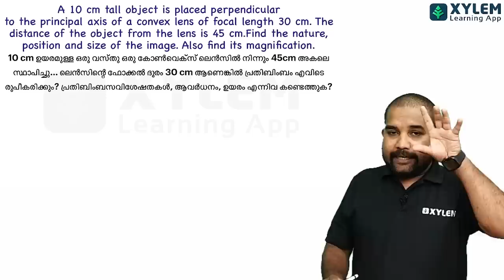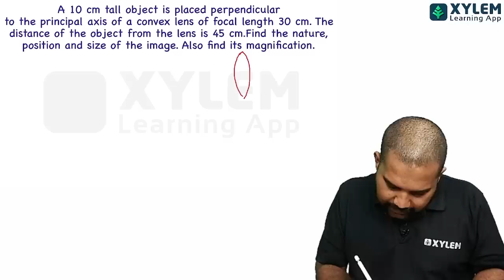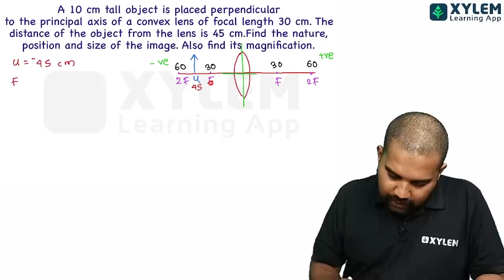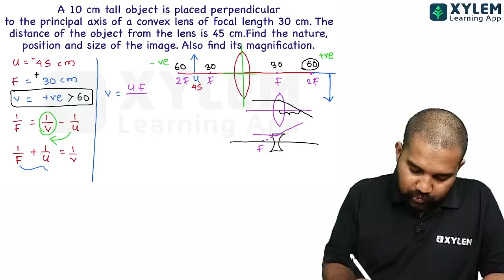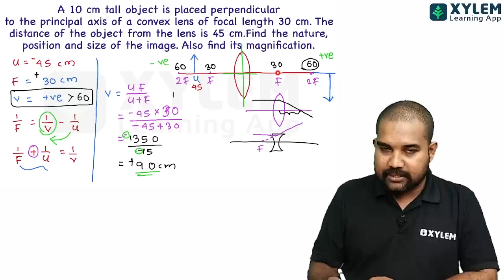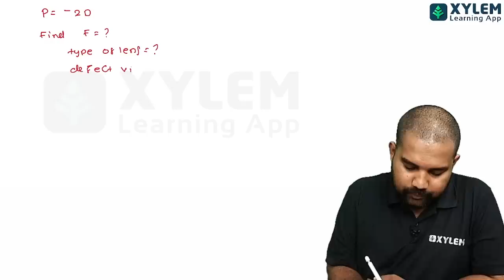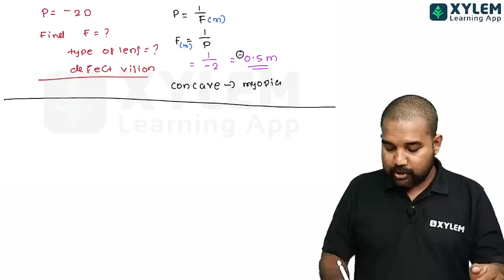SSLC PHYSICS - നാളെ പരീക്ഷയ്ക്കു ഈ ചോദ്യങ്ങൾ ഉറപ്പ് | XYLEM SSLC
👋HELLO LEARNERS!!